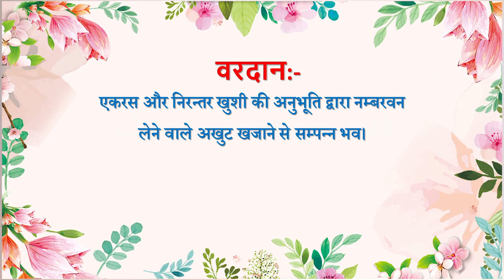Aaj ki Murli se... Vardan 16-01-2023 by BK Husain Behen from Om Shanti Retreat Centre, Delhi-NCR